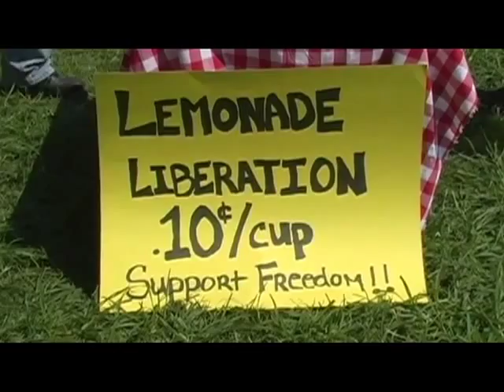Lemonade "Fugitives" - Meg McLain on Free Talk Live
The lemonade liberating three appeared in court on Oct 4th, and it did not go well.  We are in dire need of a good lawyer, very soon.

I called into discuss the horrific day we had in a Washington DC court, and why we are now "Lemonade Fugitives".

Find out more, and look for updates at:
LemonadeFreedom.com  -  and  -  MegMcLain.com